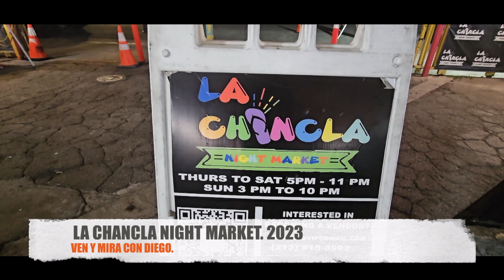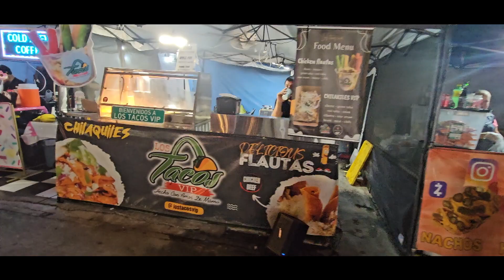LA CHANCLA NIGT MARKET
This video is about LA CHANCLA  NIGT MARKET